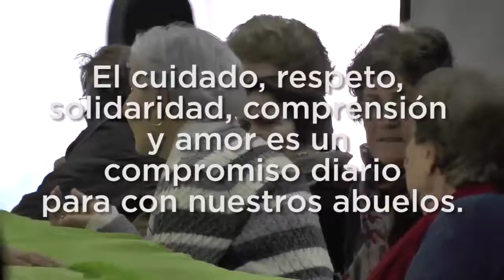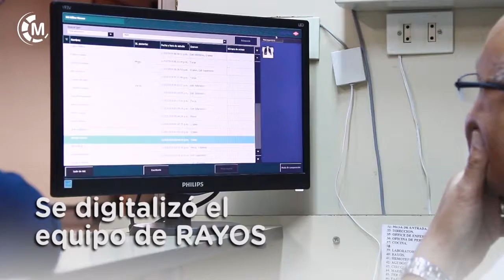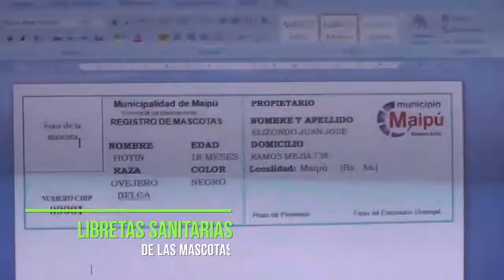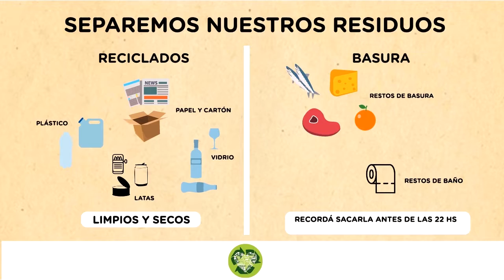Maipu Informa EDICION 1448